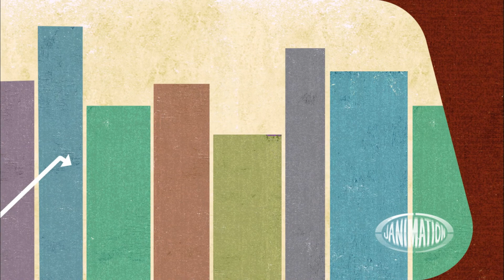Comerica - Confidence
Janimation created this spot on behalf of the newly formed virtual marketing agency Occam. Confidence is the mantra at Comerica Bank. We followed that mantra producing a unique, stylish spot that speaks to the importance of Comerica Bank.

Need an awesome animation like this for your next project?